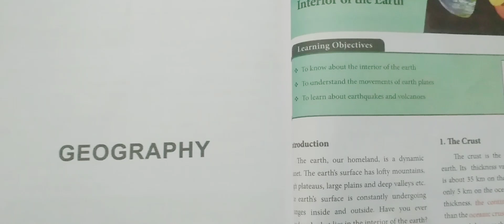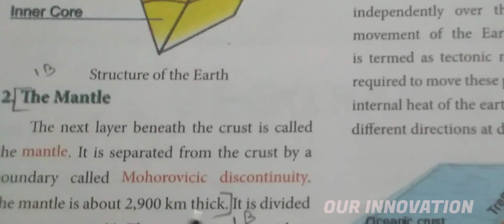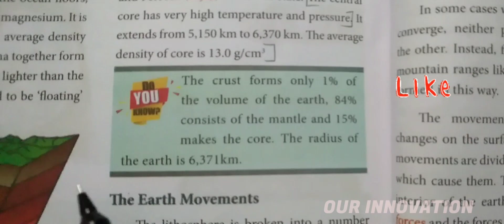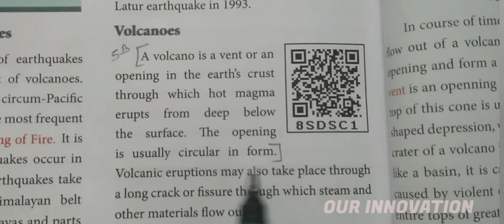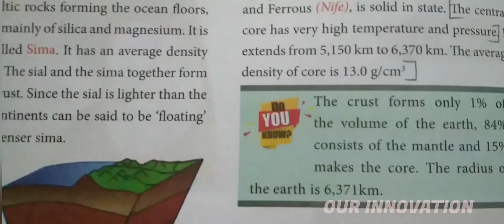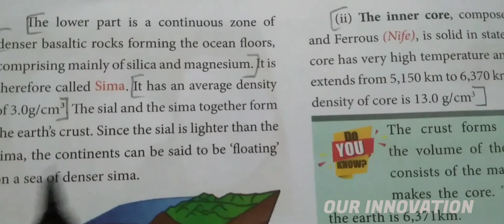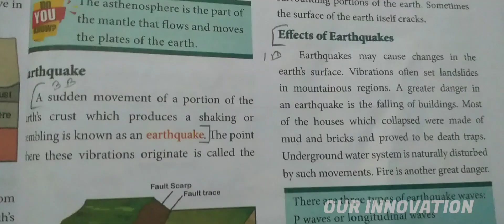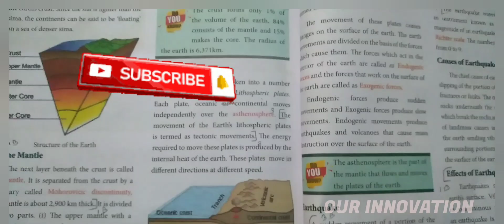7 Std : Social Term 1 : Geography Unit 1 : Interior of the Earth : VII To X Book Answers-Part 2